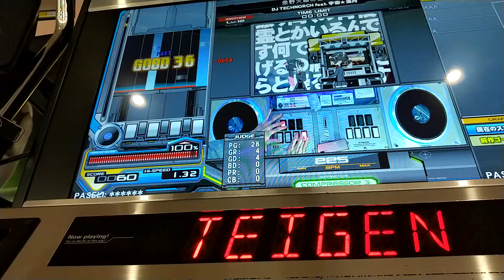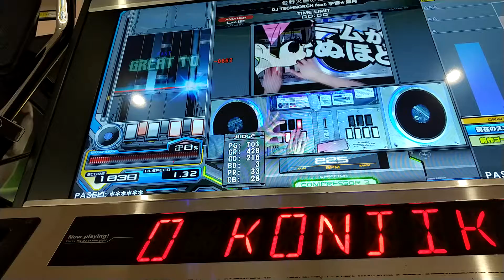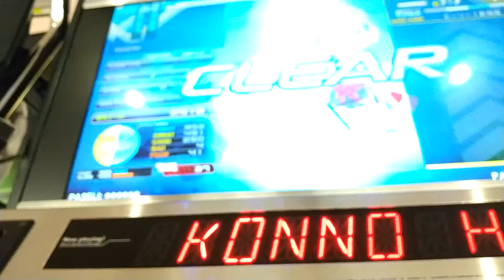金野火織の処理落ち提言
見どころ
(1:19〜 えいえいのえいのえいえいえー！)
(1:33〜 大切な事なので2回言いました)